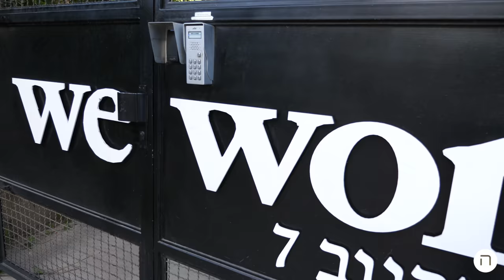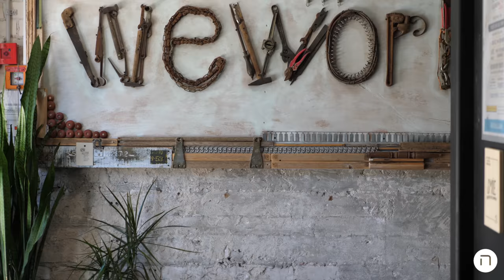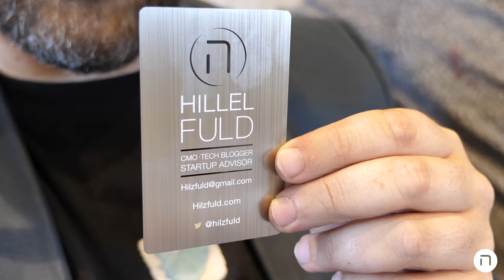Tel Aviv with The Panasonic GH5 in All its 4K Glory- Episode 25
This was my first full day with the GH5 after learning how to use it. Was a great day with some fantastic meetings in Tel Aviv including a friend relocating to London, and a pretty significant announcement from yours truly. Was a great day.